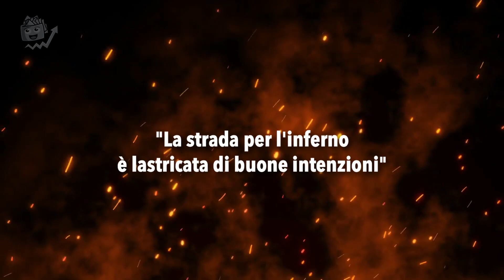Come l'Azione Karmica Può Cambiare la Tua Vita: Le Parole di Eckhart Tolle in italiano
Svelati i Misteri del Karma con le Parole di Eckhart Tolle!

Crescita personale da dove iniziare? Sei atterrato sul canale giusto.
 Ci occupiamo di libertà finanziaria, di successo personale, di strategie per migliorare se stessi, e di come aumentare autostima per sviluppare una mentalità imprenditoriale ed avere un mindset vincente. Se non sai come avere successo, come trovare la motivazione giusta, come cambiare mentalità allora ti consigliamo di seguire i nostri video di crescita personale. È importante scoprire come migliorare la propria mentalità e riuscire a diventare persone di successo per cambiare la propria vita e avere un atteggiamento mentale vincente. Per imparare come essere produttivi ed avere un atteggiamento mentale che aiuti a raggiungere il successo personale, le frasi di crescita personale e il discorso di Bob Proctor sono molto efficaci. Seguire il nostro canale aiuta a sviluppare una mentalità da ricchi e ad avere una ottima crescita personale e finanziaria

LIBRO RILASSANTE ANTISTRESS